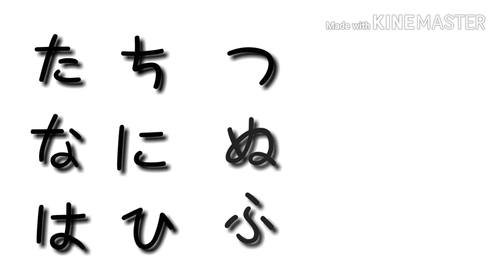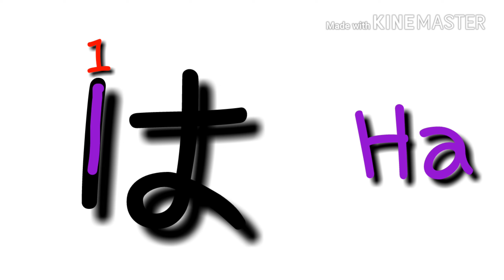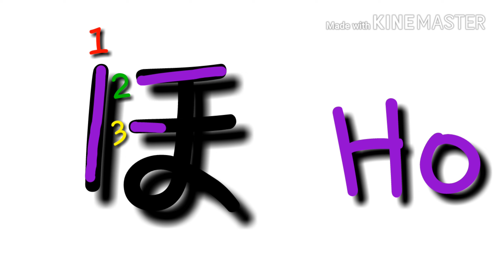How to write Hiragana letters in order (Ta-Ho)